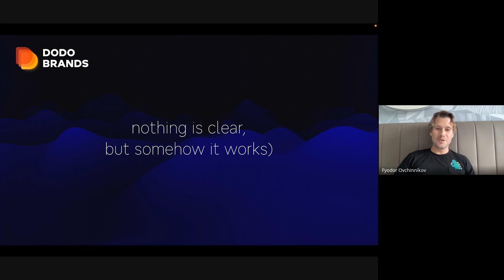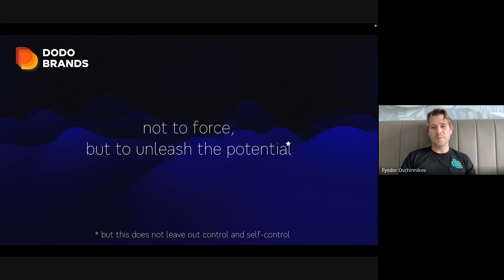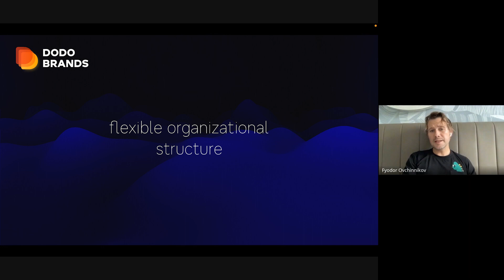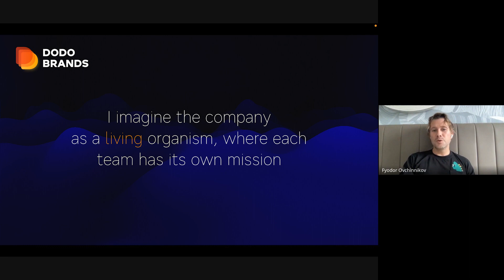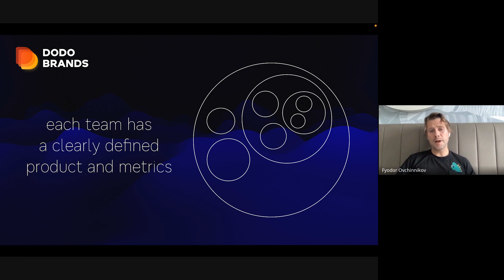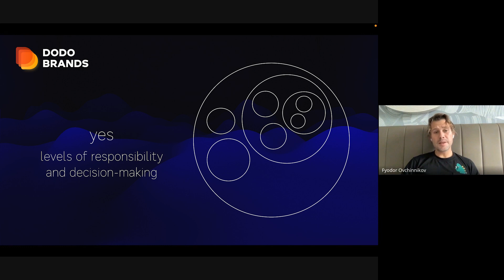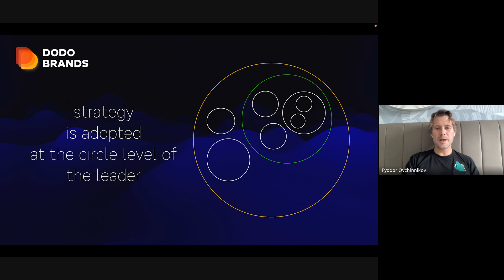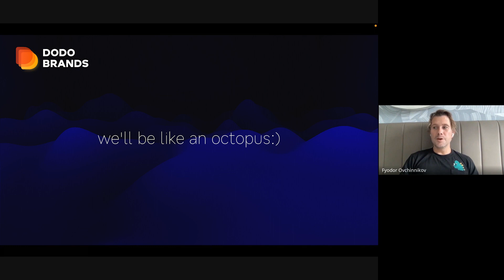Leсture №14. Fedor Ovchinnikov, DAO DODO. Management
This video is translated by HeyGen.

In this lecture, Fedor shares his thoughts on management, talks about the principles behind Dodo Brands management, and explains how the company is organized and managed.